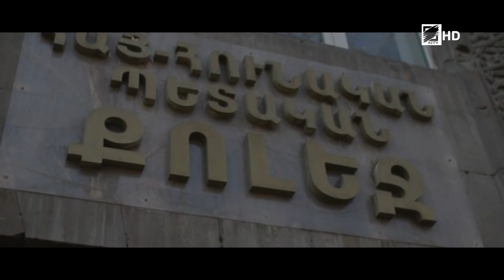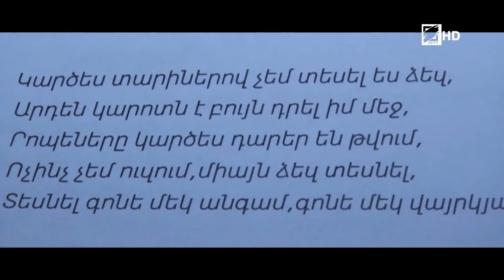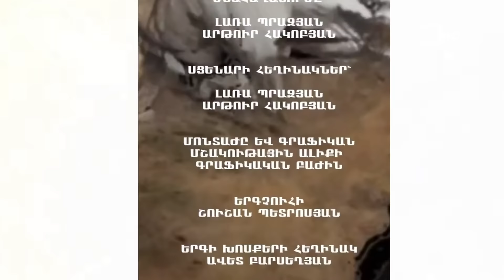20.09.2018 / Ների՛ր ինձ մայր իմ.Բագրատ Ալեքսանյան - Կյանքս Տվեցի Հայրենիքիս,A21TV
A21TV The Only Cultural Television of Armenia

(Armenian Cultural Television) A21TV Armenia